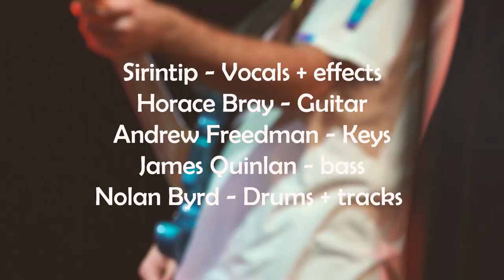Sirintip - Emperor Of The Sun (Live at Wonderfruit Festival)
Emperor Of the Sun by Sirintip
Live at Wonderfruit Festival, Pattaya, Thailand on December 16, 2018

Credits:
Lyrics - Sirintip, Katya Diaz
Band - Sirintip, Horace Bray, Andrew Freedman, James Quinlan, Nolan Byrd
Artistic Direction, LED Collar Design, Hair & Make Up - Nitcha Tothong
Clothes - Flynow III
Audio & Video - Pompady

Special thanks to:
Empire Ears
Earthquaker Devices
Wonderfruit Festival Team
GroundUP Music